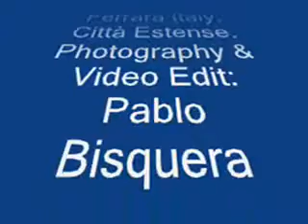Ferrara Italia / Città Estense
Da vedere questa bella città!
See this nice town.